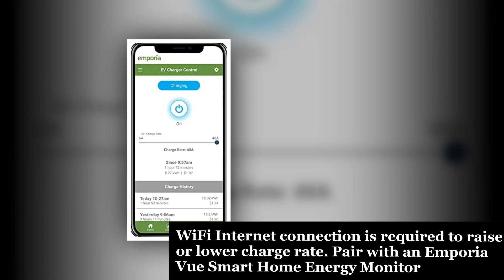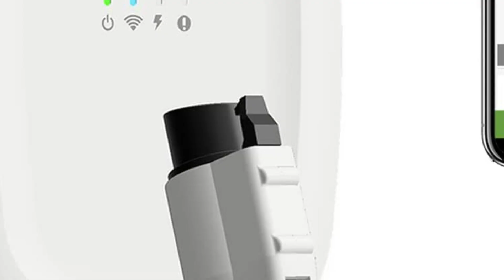Emporia Level 2 Electric Vehicle (EV) Charger 48 Amp / 11.5kW / 240V | WiFi Enabled EVSE | UL Listed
Emporia Level 2 Electric Vehicle (EV) Charger 48 Amp / 11.5kW / 240V | WiFi Enabled EVSE | UL Listed/Energy Star | NEMA 14-50 Plug or Hardwired | Indoor/Outdoor | 24-Foot Cable.

The Emporia EV Charging Station is a Level 2 electric vehicle charger that charges any EV up to 40 amps with NEMA 14-50P (with 11" cable compliant with 2017 NEC Section 625.17(A)(3)) or up to 48 amps with hardwired installation. It comes with a 24’ cable (from charger to tip of gun) with an SAE J1772 connector so it works with all electric cars. Its IP66 enclosure is made to withstand the elements outdoors.